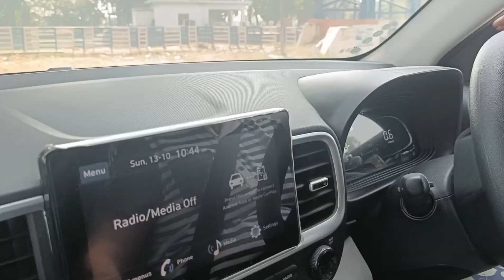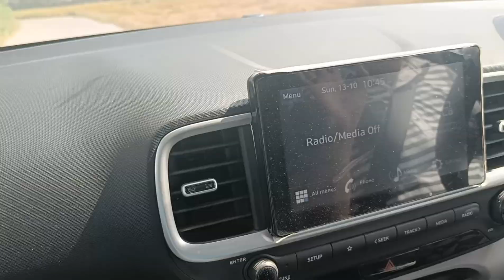रात में भूलकर भी न jao इस खतरनाक #7 नहरों वाले Dam से😱